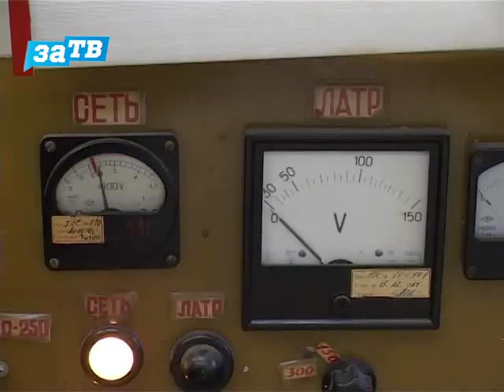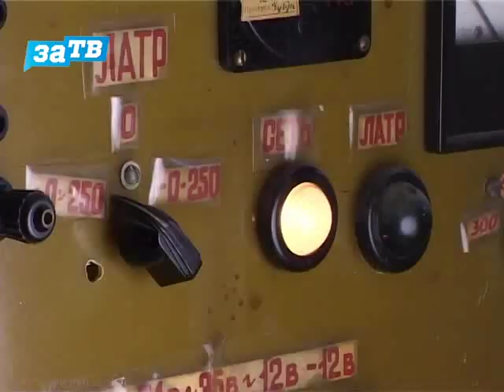Энергосберегающий уличный фонарь